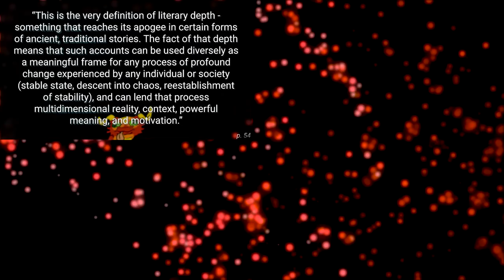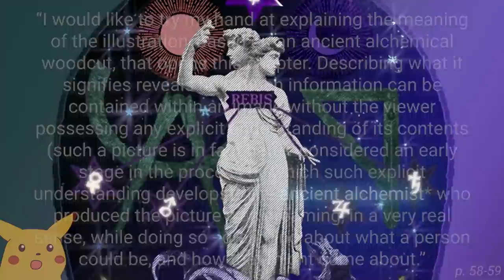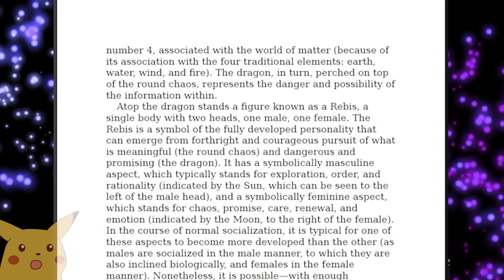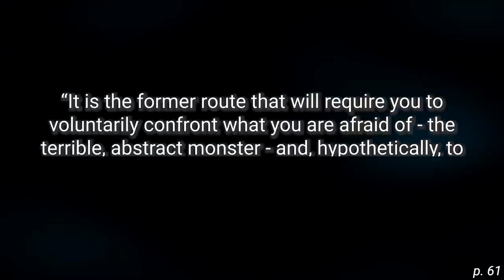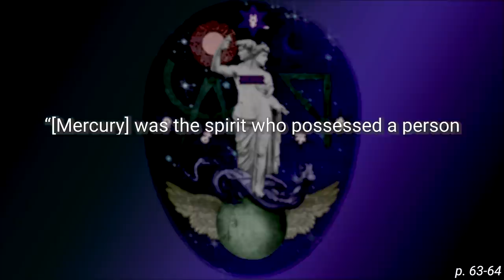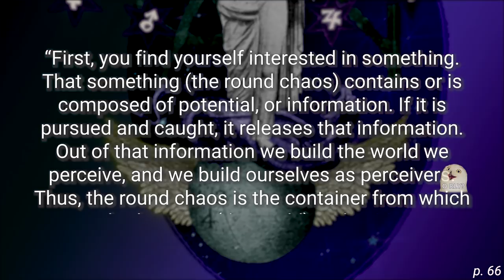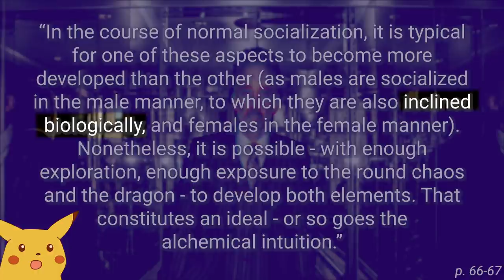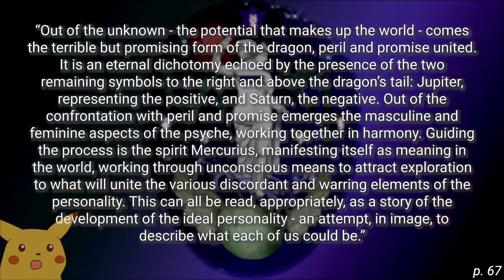Psychic Alchemy | Cognitive psych response to Jordan B. Peterson's "Beyond Order" | #8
Yep. It's time for alchemy and Quidditch, as depicted by a 17th century piece of art by way of Jung.

Timestamps
0:00 "Imagine Who You Could Be, and Then Aim Single-Mindedly At That"
0:25 Intro
2:31 "Materia Prima: Who You Could Be (I)"
7:31 Alchemy
17:22 Flappy sphere
25:06 Dragon
27:00 Rebis
34:50 Wrap Up
36:24 Credits and Shenyanigans